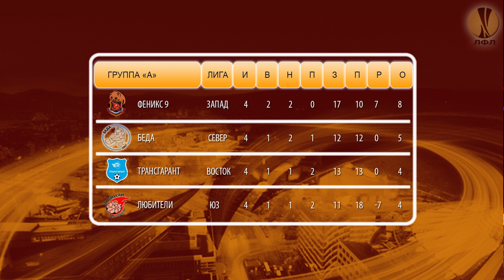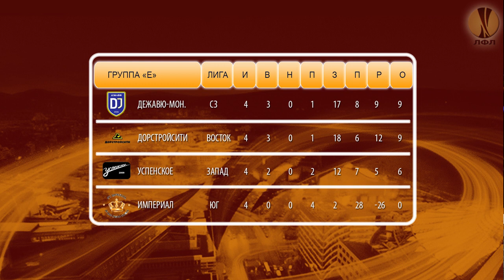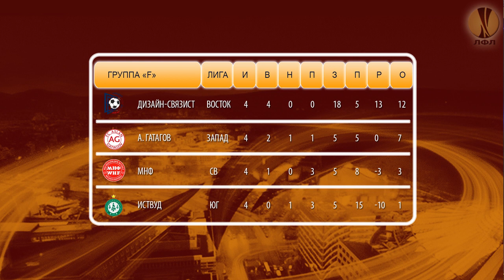В На Туре. Выпуск от 07.11.2019.